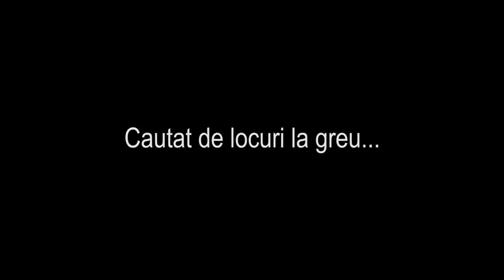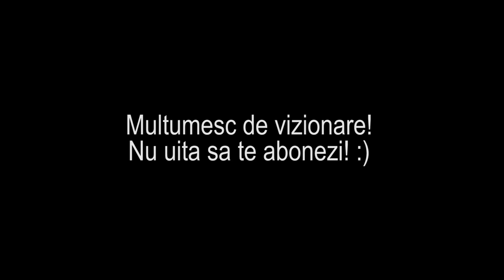Cautare de NOI LOCURI LA CLEAN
In zona Darvari, probabil ultima partida la clean din aceasta vara. Putina activitate...dar distractiv :)

AND